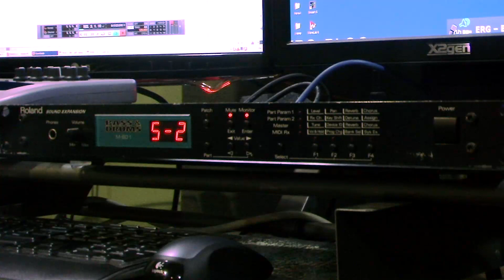Roland Bass And Drum (M-BD 1) Sound Module - Factory Demo 2/2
This is factory demo from Roland's M-BD1 Bass and Drum module that was produced in 90s. Sound is not processed other that converted during the upload. Video is low quality to save time, but the sound is highest possible (before upload).